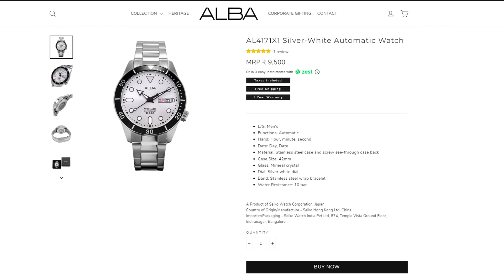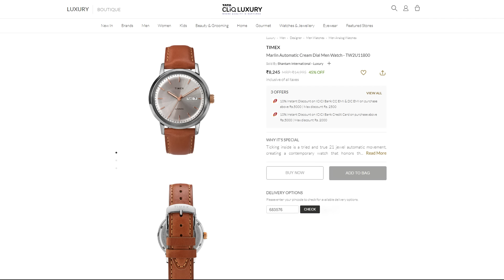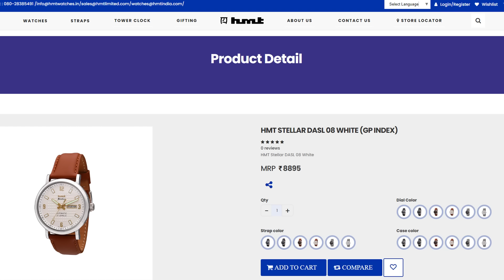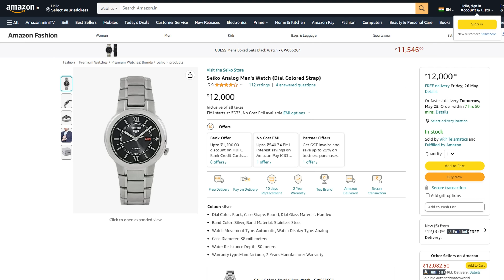Best Automatic Watch Under 10000 I Chronograph By Effin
ALBA Silver White Automatic Watch

ALBA Khaki Green Automatic Watch

TIMEX Marlin Automatic Cream Dial Men Watch

HMT STELLAR DASL 08 WHITE

Seiko Analog Men's Watch

TITAN Open Heart Automatic Watch